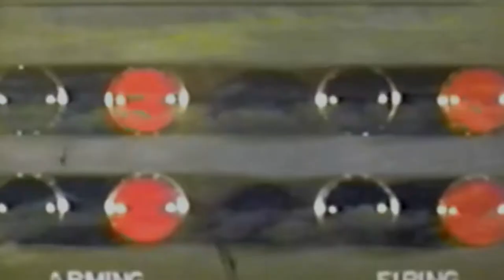Ten Explosive Nuclear Operations Conducted by the US Government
At the height of the Cold War, the United States and the Soviet Union engaged in a race for nuclear arms. Throughout the 1950's, and 60's, the two super powers would test on continuous, various different nuclear weapons. Today, we will be going over ten of the United States most deadly operations involving nuclear weapons.